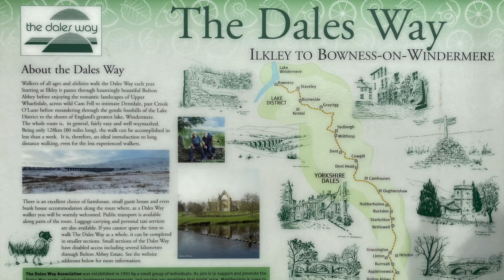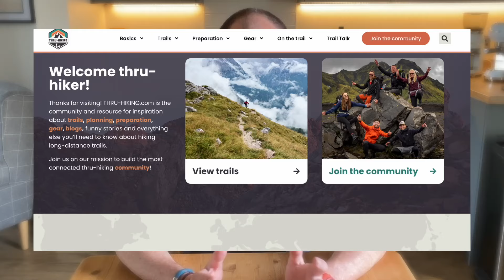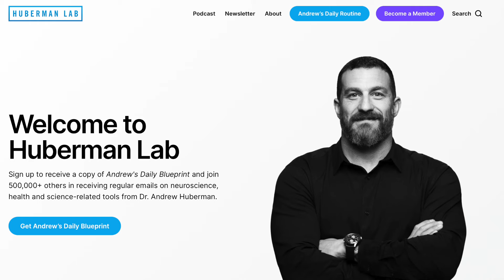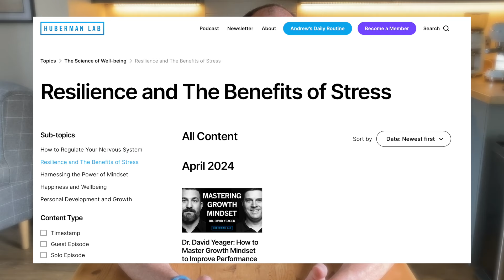Top 6 Reasons We All Need CHALLENGES in Early Retirement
Early retirement is often seen as a time to relax and enjoy life, but without new goals and challenges, it can quickly become unfulfilling. Here, I explore how facing and embracing challenges can lead to a more vibrant, satisfying, and purposeful retirement.

As part of my 2024 early retirement goals I am preparing to complete the 80 miles Dales Way multi-day trek, and during this planning it has caused me to consider just how important challenge is to our early retired lives.

In this video, I discuss:

Mental Sharpness: Keeping your mind active and engaged to prevent cognitive decline.
Sense of Purpose: Finding meaning and fulfillment through new goals and endeavors.
Personal Growth: Encouraging continuous learning and self-improvement.
Building Resilience: Developing the strength to handle life's ups and downs.
Enhanced Well-being: Boosting overall happiness and satisfaction by pursuing passions.
Personal Identity: Ensuring that we develop as individuals as well as an early retired couple.

Join us as I delve into these compelling reasons and share practical tips for integrating challenges into your retirement life. Whether it's picking up a new hobby, volunteering, or setting fitness goals, we'll show you how to make the most of your golden years.

We are Richard and Jackie and we live in the UK. We retired from teaching at the age of 51 in the summer of 2022. Our plans for early requirement include relocating to the Yorkshire Dales, developing our forever home and travelling the UK, Europe and eventually the world in our VW campervan Nelson.

Resources discussed in our videos can be found

Many thanks,

Richard & Jackie

Timeline:
00:00 The importance of Challenges in early retirement
01:36 Why do we need challenges in early retirement?
01:43 Maintain Mental Sharpness
02:15 A Sense of Purpose
03:27 Promoting Growth and Personal Development
04:28 Building Resilience
05:24 Enhancing Overall Wellbeing
06:17 Personal Identity